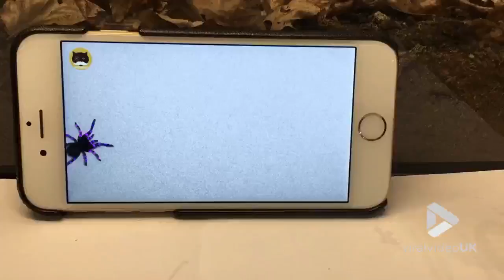Viral Video UK: Praying mantis watching TV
Mantises are an order of insects that contains over 2,400 species in about 430 genera in 15 families. The largest family is the Mantidae. Mantises are distributed worldwide in temperate and tropical habitats. They have triangular heads with bulging eyes supported on flexible necks. Their elongated bodies may or may not have wings, but all Mantodea have forelegs that are greatly enlarged and adapted for catching and gripping prey; their upright posture, while remaining stationary with forearms folded, has led to the common name praying mantis

Viralvideouk.com is an independent company which is set up to advise on and maximise sales of your footage to broadcasters. This channel hosts some of the most famous viral videos that you’ve seen on both the internet and on TV such as Gangster crab!, Lemon phone charger, Pirate Cat! and many others!

We acquire, verify, and manage UGC to be monetized and licensed to TV and brand producers. We offer a wide distribution network and copyright protection on all things viral. Your video gets recognised instantly as we constantly update our media partners with acquired content. We are specialised in all genre's such as comedy, entertainment, factual, news, sport, lifestyle so whatever the clip we will be sure to find a buyer for it In addition, we will monetize your footage through our YouTube partnerships opening up huge brand potential. All footage on this channel is licenced by Viralvideouk.com with the permission of the owners.